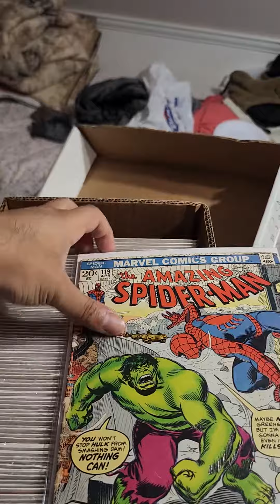Books I bought in 2023 Amazing Spider-Man #119